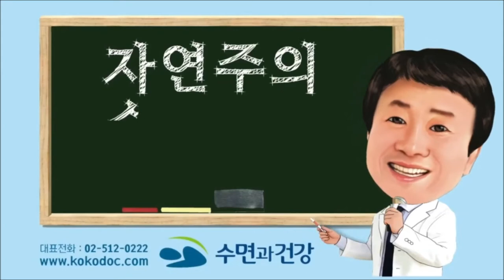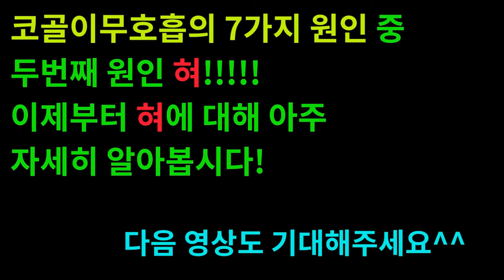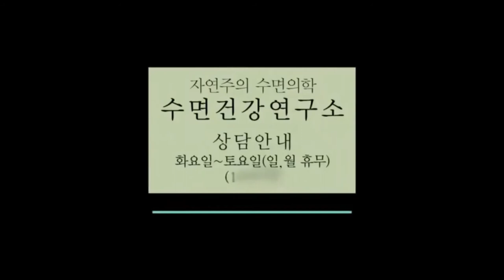코골이 때문에 고생하는 당신의 혀!!!